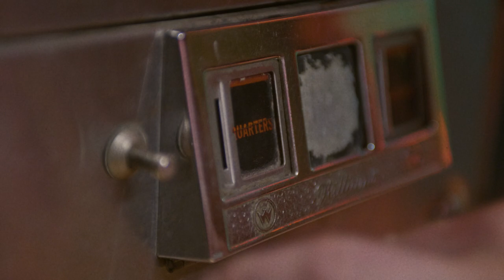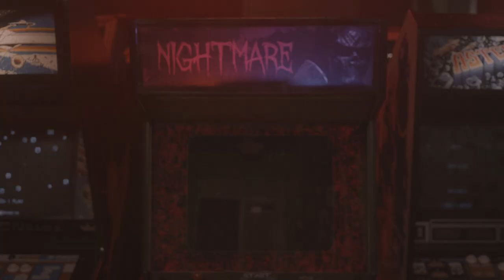“Nightmare at the Arcade” | an 80s Themed Slasher Short Film (2021)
Title: “Nightmare Arcade”
Genre: Slasher
Logline/Plot: Co-workers Jack and Kelly fight to survive the night in an 80s arcade after one of the mysterious games comes to life.

Location: 1984 Arcade (Springfield, MO)

Writer/Director: Hailey Brown
Cinematographer: Chase Elliott
Main Actress: Kayla Hill
Main Actor: Weston Lawson
1st AD: Phoebe Hamline
Script Supervisors: Phoebe Hamline & Trenton Yeary
Sound: Brian Correll
1st AC: Daniel Moore
2nd AC: Bo Shore
Stunt Coordinator: Caleb Tucker
Gaffers: Son Tran & Amelia Talken
Key Grip: Clayton Potter
Hair/Makeup: Lori Elliott
Prop Designer: Scott Brown
PA: Diana Cabrera & Bailey Hunsicker
Editor & Sound Designer: Brian Correll

Facebook & Instagram - @nightmarearcadefilm

Special thanks to:
The entire crew of 1984 Arcade in downtown Springfield, MO for letting us film at their arcade. Friends and family of everyone involved with the project, thank you for supporting us all.  Additional thanks to, Bobby Lewis for helping spread the word about casting and crew call throughout the Missouri State University campus. Lastly, thank you Scott Brown & Gayle Cleland for providing catering services during filming.